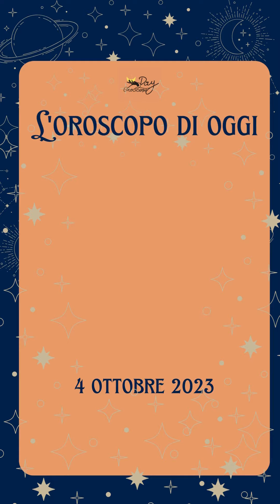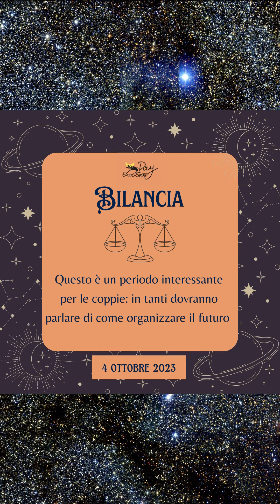L'oroscopo di oggi 4 ottobre 2023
L'oroscopo di oggi 4ottobre dei segni Scorpione Capricorno Ariete Gemelli Toro Vergine Pesci Acquario Bilancia Leone Cancro Sagittario 🌌⭐